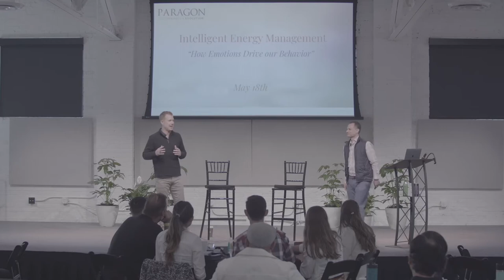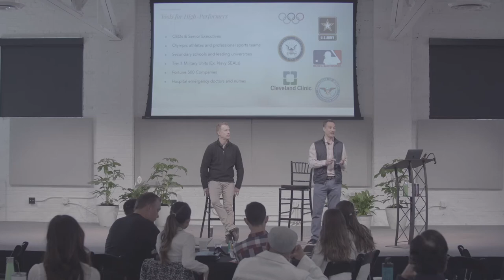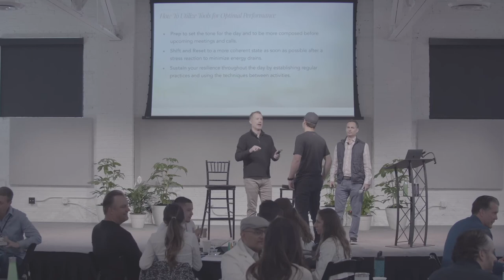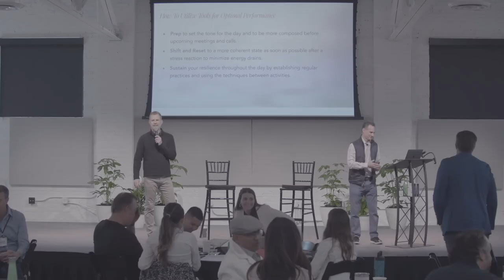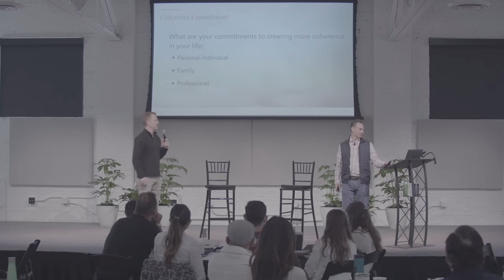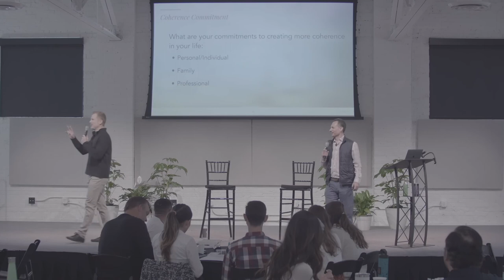Jeff Benton and Brett Weinroth at The Conscious Entrepreneurs Summit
Jeff Benton and Brett Weinroth from Paragon Performance Evolution presenting  “Intelligent Energy Management: How Emotions Drive Our Behavior & Performance” at The Conscious Entrepreneurs Summit.

Some of you have requested follow-up information on ways to incorporate the teachings and techniques shared by Paragon:

- 5-Minute Heart-Focused Breath Sessions each morning, afternoon and before bed.  Outlined below are steps for the Quick Coherence Technique we covered in the session that you can do in the morning, afternoon and evening. We’ve recorded this technique so you can listen to it throughout the day.

- Heart-Focused Breathing (Breath from the heart center/chest area – into your heart on inhales and from your heart on exhales) anytime you experience frustration, stress, anger or another depleting emotion.

- Heart-Focused Breathing (and adding a positive renewing feeling) when around colleagues, clients, family members, pets and others.  See how you potentially shift the environment.
Also, we discussed the value of staying completely engaged and also detached from other people’s emotions. Allow yourself to be in a present, calm state even if others are experiencing negative depleting emotions. This state will allow for you to have more energy, see things clearer, come up with solutions and live in a more natural state of joy.